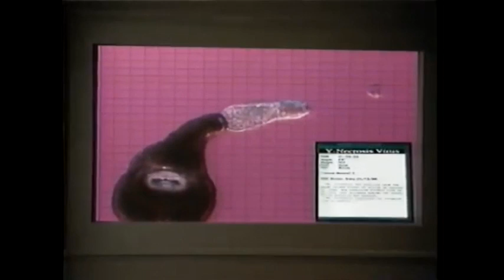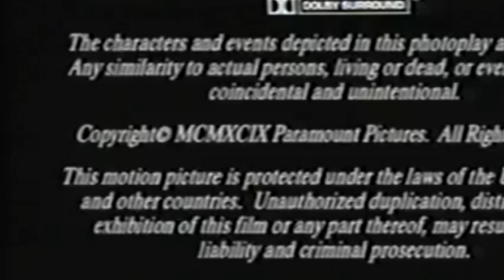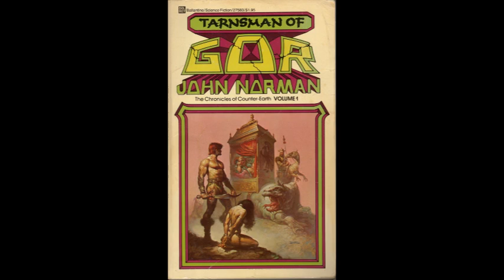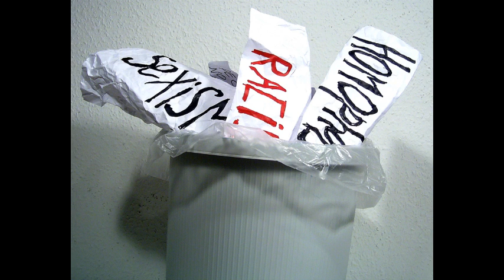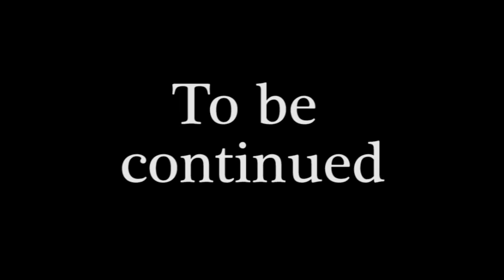Feminist Review: The Last Man on Planet Earth (1/3)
A feminist's perspective on a really surreal sexist science-fiction film from the late '90s.